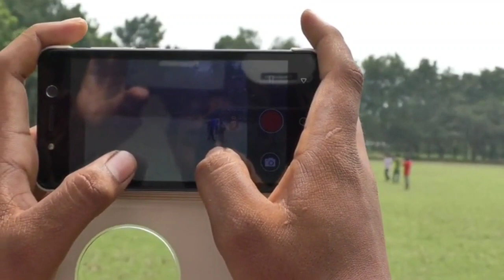সাড়ে তিন বছরের শিশু চালান মোটর সাইকেল | Only three and a half years old drives a motorcycle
বয়স মাত্র সাড়ে তিন বছর। এ বয়সেই সব ধরণের মোটর সাইকেল চালানোতে পারদর্শীতা অর্জন করেছে যশোরের এ শিশু। যা চাঞ্চল্য সৃষ্টি করেছে স্থানীয়দের মাঝে। সাজিমের এ নৈপুণ্য দেখতে প্রতিনিয়তই ভীড় জমায় অসংখ্য মানুষ।
প্যাকেজ
যশোর সদরের হৈবতপুর গ্রামের শহিদুল ইসলাম ও রোজী খাতুনের একমাত্র ছেলে সাজিম। স্থানীয় ফুলকুঁড়ি মডেল স্কুলের শিশু শ্রেণীর ছাত্র সে। পিতা-মাতার আগ্রহে মাত্র আড়াই বছর বয়সেই সাইকেল চালানো শেখে সে। এ কিছু দিনের মাথাতেই রপ্ত করে নেয় চার্জার চালিত মোটর সাইকেল চালনা। কিন্তু এখানেই থেমে থাকেনি সে। প্রবল ইচ্ছাশক্তি, আগ্রহ আর সাহসিকতা তাকে পৌঁছে দেয় লক্ষ্যে। মাত্র সাড়ে ৩ বছর বয়সেই ক্ষুদে মোটর সাইকেল চালকে পরিণত হয় সাজিম। ইয়ামাহা আরএক্স, ডিসকভার, পালসার, ফ্রিডম’র মত জটিল গিয়ারের মোটর সাইকেলও অবলীলায় চালাতে পারে সে। তবে এখানেই থেমে থাকতে রাজি নয় সাজিম। জানায়, একদিন পাইলট হিসেবে আকাশকে জয় করার ইচ্ছার কথাও।